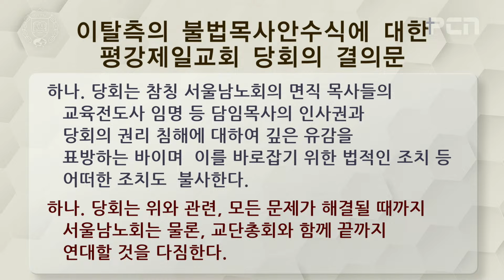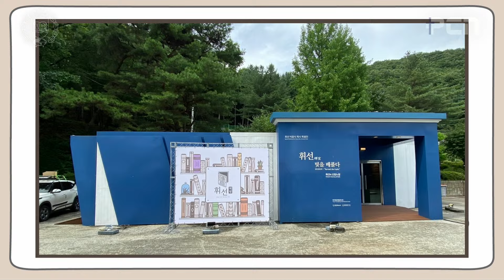[2024. 7. 28] 주일 1,2부 통합예배 광고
* 예배 안내
주일 1,2부 통합 예배 : 오전 11시
주일 3,4부 통합 예배 : 오후 2시 30분
수요 예배 - 오후 7시 30분
목요 예배 - 오전 11시

* 온라인 헌금 안내 / 우리은행 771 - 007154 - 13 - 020 (평강제일교회)
* 교회 질서와 권위 회복을 위한 특별 헌금 / 하나은행 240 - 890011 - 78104 (예장평강제일교회)
 - 입금시 성명과 구역을 기재해 주시고 입금 후 회계실/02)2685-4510로 연락해 주시기 바랍니다.